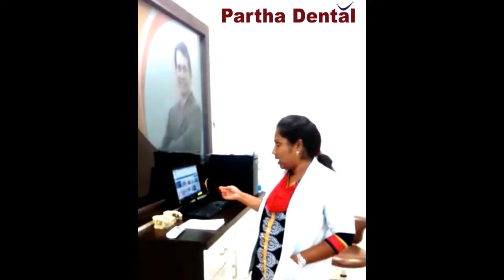Why dental implants are so expensive? II Partha Dental II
Dental inserts cost are high, however dental inserts are not costly. ... Every dental embed require an extraordinarily outlined crown to be set over the titanium screw. Furthermore, in light of the fact that everybody has distinctive teeth, no two dental crowns can be the same (which implies that dental practitioners can't mass deliver the crowns).